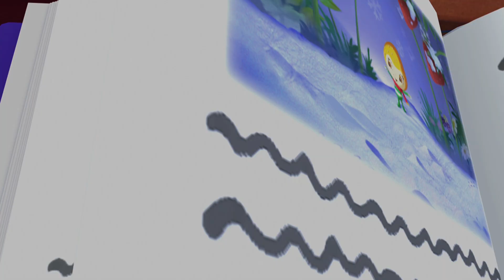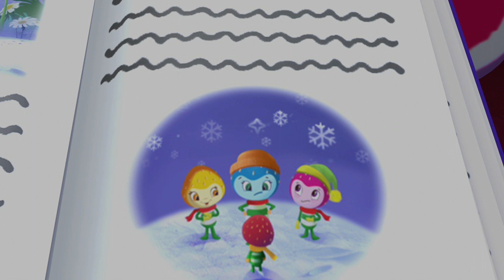Moranguinho 🍓A Fruta-Caça ao Tesouro 🍓 Aventuras Em Tutti Frutti | Desenhos Animados